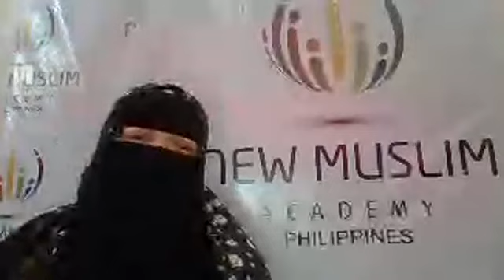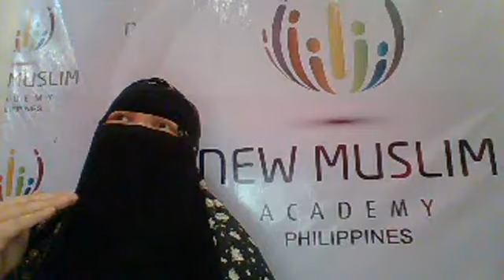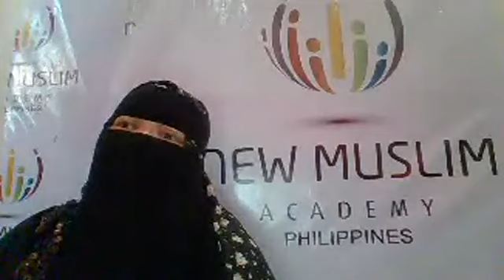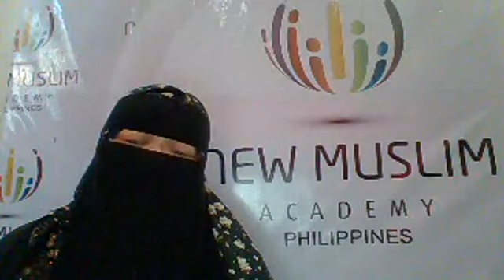Ang Ulirang muslimah by Ustadsa Nor'aine Lim